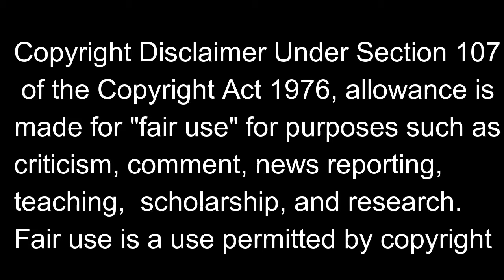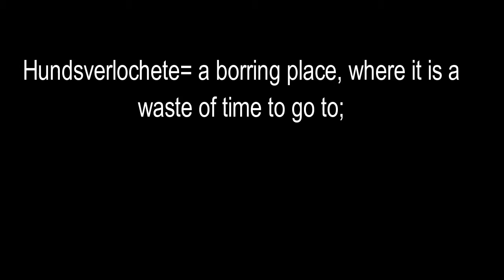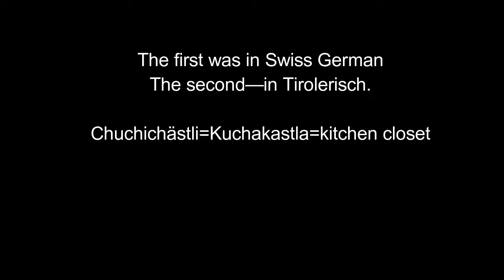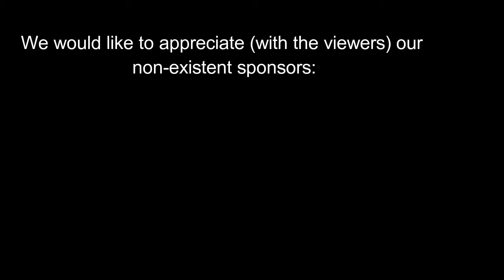German dialects the film!